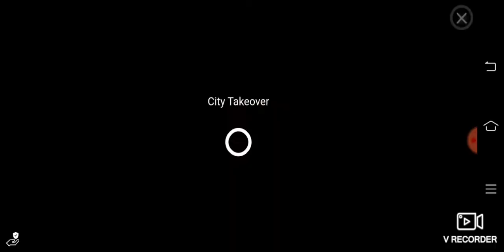SS LAZIO CAREER MODE 1SAMSUNG A3,A5,A6,A7,J2,J5,J7,S5,S6,S7,59,A10,A20,A30,A50,A70